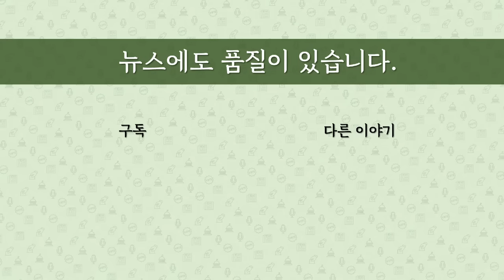[최병묵의 팩트] 법원과 여의도 셔틀이 될 이재명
이재명 대표에 대한 대북송금 기소로 최대 주 4회 재판을 받게 됐습니다. 당과 법원을 오가는 일상이 당분간 계속돼야 하지만 이재명 대표쪽에서 오히려 재판을 오래 끌려고 합니다. 궁금한 일이죠